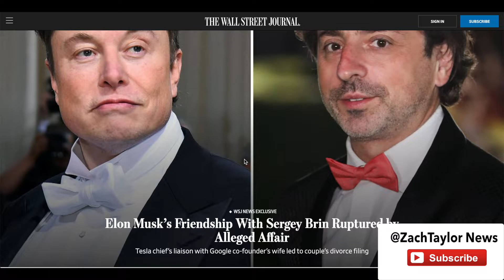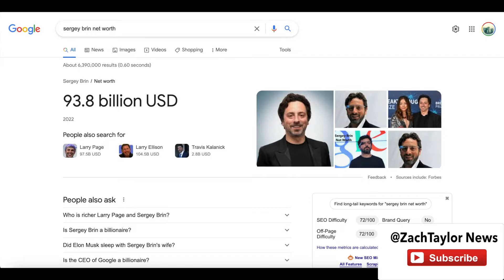Elon Musk Affair Google Wife - Exposing The Truth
Tesla CEO Elon Musk Allegedly Had an Affair With Wife of Google Co-Founder Sergey Brin

If you're interested in Cryptocurrency and how to find the best coins to invest in.